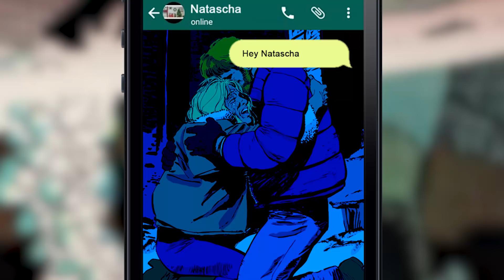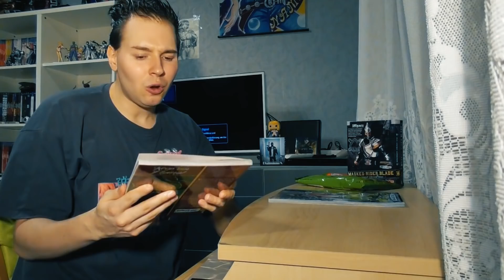Unsere 3 Lieblingspaare aus Comics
Scott Pilgrim & Ramona Flowers:

Neues von Batwoman:

Y: The Last Man:

Spidey und MJ:

Green Lantern: New Guardians:

Neues vom Hulk (Amadeus Cho):

Sex Criminals:

FAQ
1) Wann kommt ein neues Video?
→ Jeden Sonntag um 12:00! Ausnahmen bilden angekündigte Sommerpausen, Winterpausen oder andere Aussetzer.

2) Was ist besser DC/Marvel oder Manga/westliche Comics?
→ Beides! Aus Prinzip nur das eine zu lesen ist in meinen Augen schwachsinnig! Sowohl DC als auch Marvel liefern gute Geschichten und sowohl Manga und auch westliche Comics.

3) Was sind das für komische lange Amazon Links in der Videobeschreibung?
→Das sind Partnerlinks. FALLS ihr über diesen Link die besagte Ware kauft, erhalte ich von Amazon eine minimale Provision. Ich passe natürlich auf, dass die Links auch mit dem Inhalt des Videos zu tun haben!

4) Mit welchem Programm schneidest du?
→Adobe Premiere. Thumbnails erstelle ich mit Adobe Photoshop. Was das beste Schnittprogramm ist kann man pauschal nicht sagen. Alternativen zu Premiere sind Camtasia, Final Cut und Sony Vegas (und wie sie alle heißen). Meine Empfehlung wäre Tutorials anzuschauen um zu gucken was ihr optisch einfacher und übersichtlicher findet, da die Features der Programme sich sehr ähneln.

5) Warum sind die Sprechblasen leer und warum sind manche Bilder/Videos eingefärbt?
→Aus Copyright Gründen, da wenn ich etwas eins zu eins übernehmen würde, würde es der Urheber sperren lassen. Deswegen kann ich nicht Comic Seiten zeigen und muss die Sprechblasen leeren was den Vorteil hat, dass das Artwork mehr betont wird und man wird nicht gespoilert. Bei Videos ist es ähnlich.

6) Kannst du deine Comicsammlung als Video zeigen?
→ Irgendwann wenn ich alle Lücken geschlossen habe und meine Kaufliste abgearbeitet habe. Dies wird sich wahrscheinlich bis 2019 ziehen.

7) Kannst du ein Video zum Thema XY machen?
→ Nein, weil ich meine eigene Liste mit Videothemen habe, die ich gerne umsetzten würde. Wenn ihr meine Videos mitgestalten könnt, kündige ich es vorher auf sozialen Netzwerken an. Für Kritik, Empfehlung oder Feedback bin ich immer offen.

8) Bist du auf Cons und wenn ja auf welchen?
Ich bin selten auf Cons/Messen (1-2 Mal im Jahr) und wenn ich unterwegs bin, gebe ich vorher auf sozialen Netzwerken oder in Form eines Extravideos Bescheid.

Equipment
Mein Mikro
Mein Interface
Meine Kamera
Mein Objektiv
Mein Adapter für das Objektiv
Mein Stativ
Mein Licht